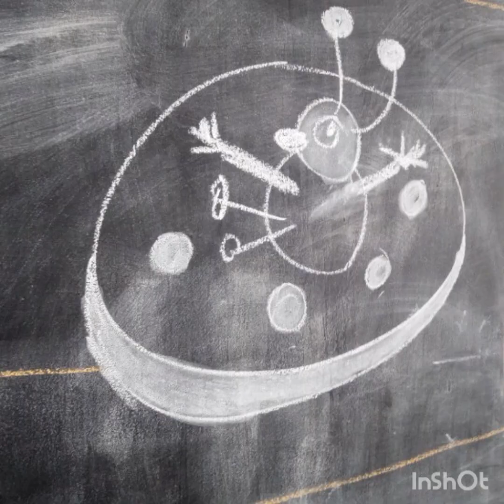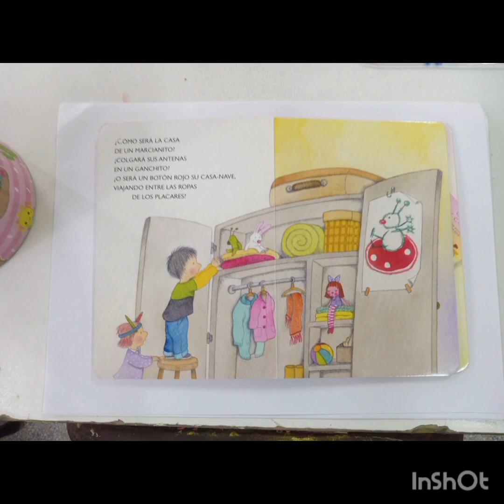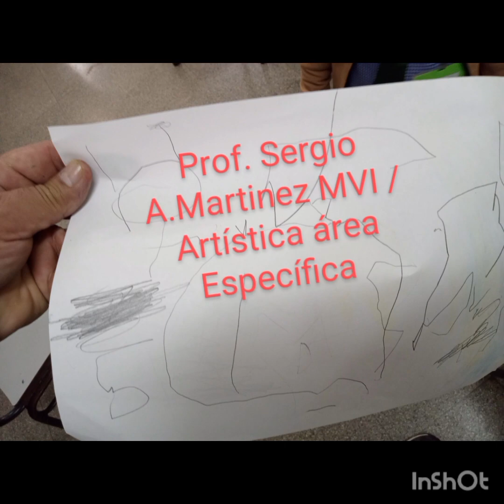Teatro de transparencias. Prof .MVI sergio Shinki/Registro aulico de actividades de taller.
Cuento las cosas y la casa , entregadas por el Ministerio de Educación. Composición libre de las imágenes que el cuento generó , Sala Verde JiM 928 , TM  taller de composición a partir de relatos y teatro de transparencias .Prof.Sergio SHiNki MVI , área Específica Artistica.